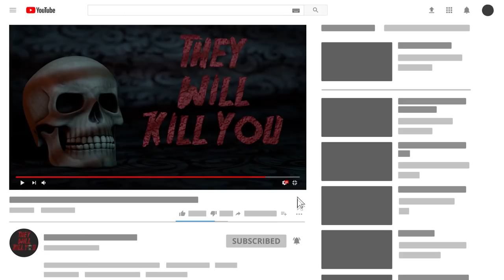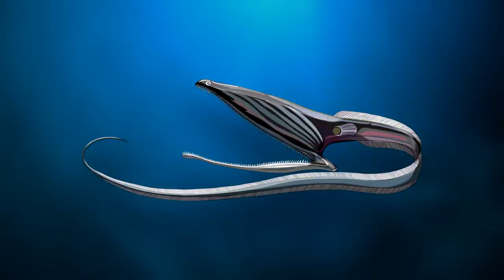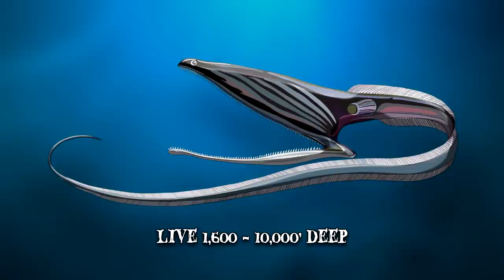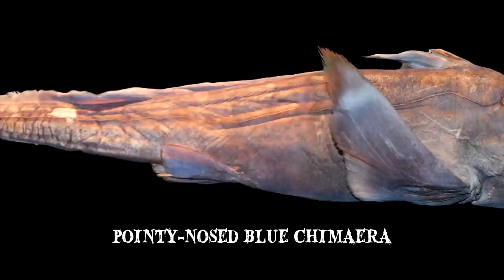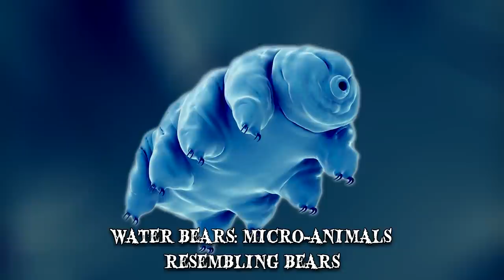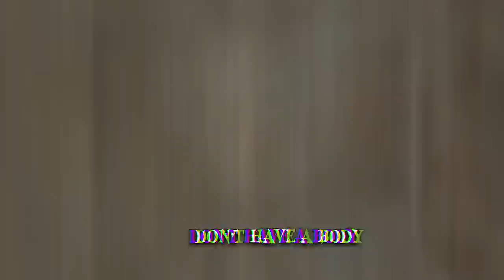12 Sea Creatures You Never Knew Existed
Sea creatures you never knew existed. These animals lived in the deepest parts of the ocean & you should be glad that these fish are extinct.

12 The Dumbo octopus
The Dumbo octopus is a species of octopi that resembles the title character of the Disney film. It has prominent ear-like fins making it look like a baby elephant’s head. The Dumbo octopus lives at depths of over 13,000 feet below sea level. They grow to almost 6ft in length and weigh up to 13 pounds.
11 Ocean Sunfish
The ocean sunfish is the heaviest bony fish in the world, weighing between 545 and 2,205 pounds. Living on a diet of sea jellies and small fish, which it has to consume in very large quantities because of their poor nutritional value.
10 Humpback Anglerfish
The humpback anglerfish, also known as the humpback black devil, lives at depths ranging from 800 to 13,000 feet below the ocean’s surface. They have black soft bodies and large heads, widened mouths and long pointed teeth. Females are capable of eating prey even larger than themselves.
9 Amphipoda
Amphipoda is an order of crustaceans that range in size from 0.03 inches to 13.4 inches. Their bodies are laterally compressed and have no carapace. The most interesting thing about amphipods is their feeding behavior. There are more than 9.900 species, and some are flesh-eating scavengers. Amphipods have two front pairs of legs with large claws.
8 Sarcastic Fringehead
The sarcastic fringehead is a small fish with a large Predator-like mouth and aggressive territorial behavior. It can only grow up to 12 inches long and lives in the Pacific, off the coast of North America, from San Francisco, California to central Baja California.
7 Pelican eel
The Pelican eel, also known as the gulper eel, has a very large mouth which it can open wide enough to swallow bigger fish. Gulper eels live at extreme depths from 1,600 to almost 10,000 ft.
6 Pacific Viperfish
The Pacific viperfish lives in the abyssal depths of the deep sea and is easily recognized by its large open mouth. It’s a predatory fish that can reach lengths of 1 foot and it has an iridescent dark silver body. Pacific viperfish cannot close their mouths due to their very large fang-like teeth which they use to trap their prey with. They also have a light or gone located at the end of their dorsal fin rays.
5 Abyssal ghostsharks
Pointy-nosed blue chimaeras or more commonly known as abyssal ghostsharks are sea creatures that live in temperate ocean floors down to 6,500 feet deep. They are believed to be some of the oldest fish in existence, as they branched off from sharks nearly 400 million years ago.
4 Stargazer Fish
Stargazers are a family of fish that camouflage themselves in the sand on the ocean floor and attack when a fish swims by. Their eyes are mounted on the top of their heads and they have upward facing mouths. Stargazers have two large venomous spines located above their pectoral fins and some species can also cause electric shock. Their way of attacking other fish combined with their ability to cause electric shock and the fact that they also have venomous spines, have caused some to refer to stargazers as “the meanest things in creation”.
3 Immortal Jellyfish
The immortal jellyfish is a species of biologically undying jellyfish. It’s found in the Mediterranean Sea and the waters of Japan and has no maximum lifespan. It begins life as a larva and settles down to the sea floor, where it gives rise to a colony of polyps. Each polyp and jellyfish arising from a single larva is a genetically identical clone. The polyps morph into an extensively branched form. Jellyfish then bud off the polyps and continue their life in a free-swimming form.
2 Water Bears
Water bears are micro-animals that resemble bears and are believed to be the toughest and most resilient animals on the planet. They can survive incredibly harsh conditions such as exposure to extreme temperatures or pressures, radiation, air deprivation, dehydration and even starvation. They can go without food or water for more than 30 years. Their barrel-shaped bodies usually only grow up to 0.02 inches long and have four pairs of legs, each with four to eight claws.
1 Sea Spiders
The sea spider is not really an arachnid, but a marine arthropod. It got the name from its eerie resemblance to a spider. It has eight long legs and a small body. Most species of sea spiders are so small that each of their muscles consists of only one cell. They’re most common in shallow waters where they’re usually found walking along the bottom.